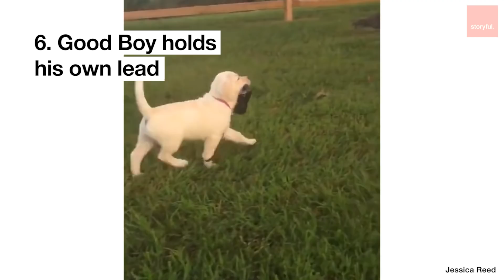Top 10 Dogs Who Are Good Boys™